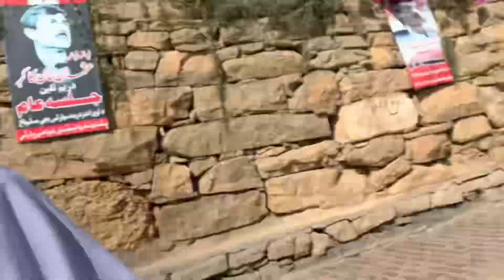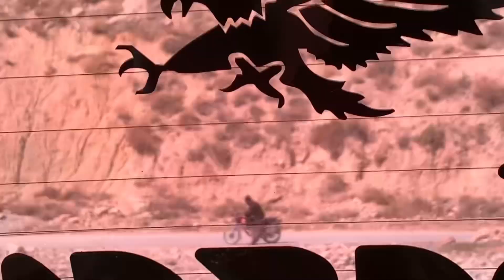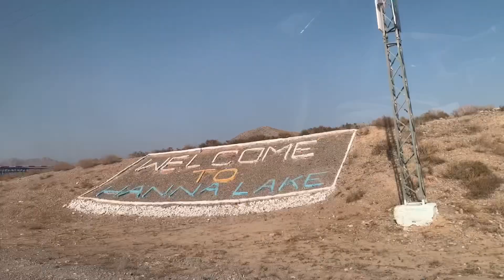HAMARA TRIP WAR GAYA 🤦🏻‍♂️ ( hanna udok) ll sajjadhaidaree ll